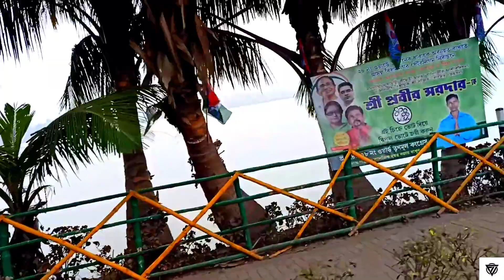Axis Mall New Town - great shopping place in Kolkata | Kolkata’s ll COOLEST FARHAN VLOGS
Add me on snap . mdfarhan2764